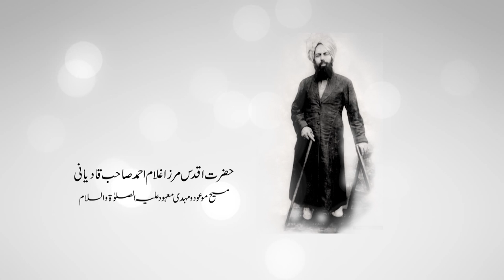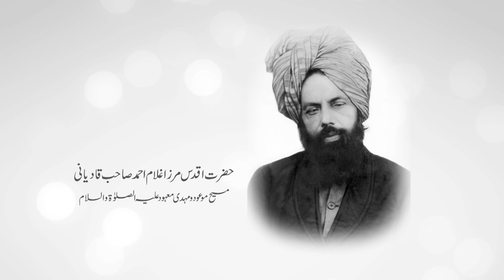Dayare Mahdi Se Hadhrat Masih Maood as ki Shafqat